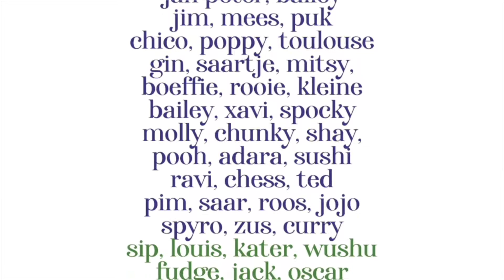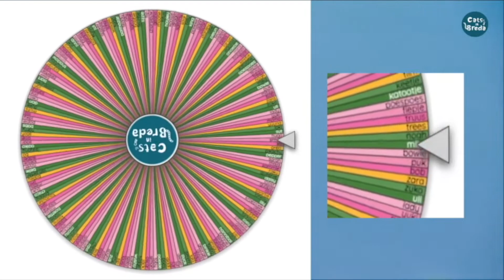Het boek: Cats in Breda promo film